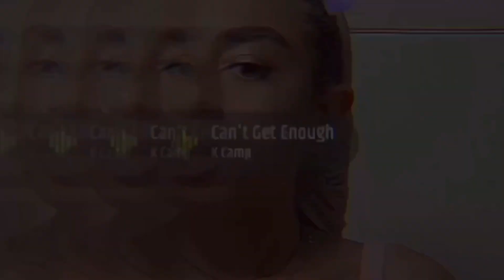Call Of Duty Cold War : Containment